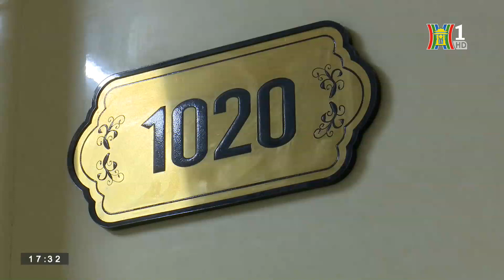Nhiều hệ luỵ từ dự án sai phạm của Mường Thanh | Bản tin Nhà đất và Đầu tư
Bị đề nghị truy tố trước pháp luật do mắc nhiều sai phạm khi xây dựng, Công ty CP Tập đoàn Mường Thanh với nhiều dự án chưa được cấp giấy chứng nhận quyền sử dụng đất, khiến cho nhiều chủ sở hữu căn hộ lâm vào cảnh sửa không được, mà bán cũng không xong.

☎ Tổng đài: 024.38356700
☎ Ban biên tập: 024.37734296